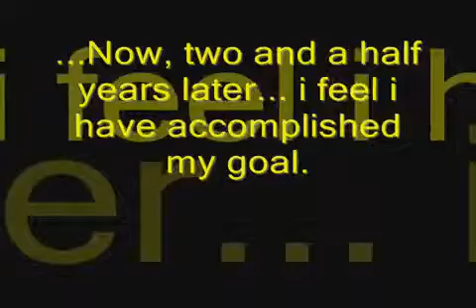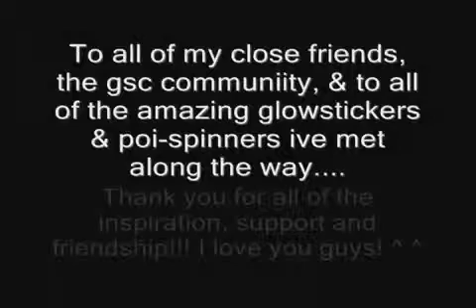Glowsticking stringing - Ellezdey RetrO Handles solo 2 5 years